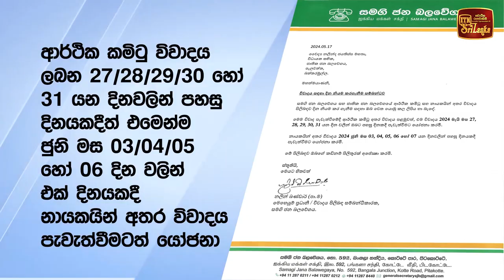ආර්ථිකය පිළිබඳ වැඩපිළිවෙලක් නොමැති පිරිස් විවාදවලට අකමැතියි - සජිත්